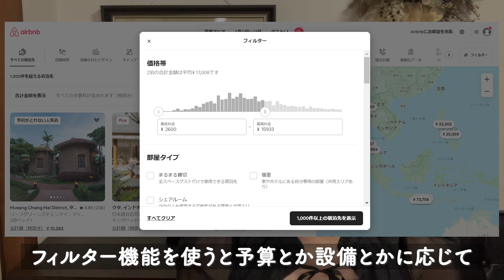【破格?!】Airbubって実際どう？メリット・デメリット、注意点を語る【城に泊まれる!!】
数年前に一世を風靡したイメージのあるAirbub。

改めて最近はどうなのか調べてみたらだんだん元気になっているようで✨
ちょっと嬉しくなりました🌸

これから初めて使うって方もいるかなと思ったので、
メリット・デメリットや
注意点などを語ってみました。

ちなみに1番最近の使い方では、
去年の夏にAirbubでマンションの1室を借りて
流しそうめんをしました（笑）。

あとは旅界隈の女の子6人で借りてお泊り会もした！
そういう使い方ができるのもいいよね！

【2022年最新版】格安ホテルの探し方！旅暮らしの私が愛用している予約方法

カメラ DJI OSMO Action3
サブカメラ iPhone XS Max
マイク DJI Mic

🌼一部BGMをお借りしています

🌼逆旅出版という出版社を創業し経営しています
Amazon販売サイト